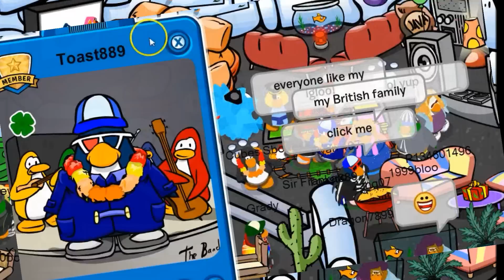Toast889 Hosts a Party on Sleet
Zz's grandpaw Toast889 hosts a party